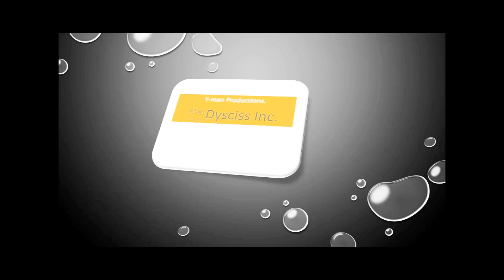Y-MAN shoots the FN SCAR 17S 7.62x51 and the AK74 USA FEB 2014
Wonderfully shooting rifles both: the SCAR was hard hitting, and very ergonomic. I had problems with the ACOG though. It seems I am an IRON Sights man! Once I got the hang of the ACOG: the hits began to rain!

AK-74, what can I say? SWEETEST! Muzzle Brake: so almost no recoil... With a 45-round magazine, I felt on top of the world.

Please bear with me for poor video quality: new camera!